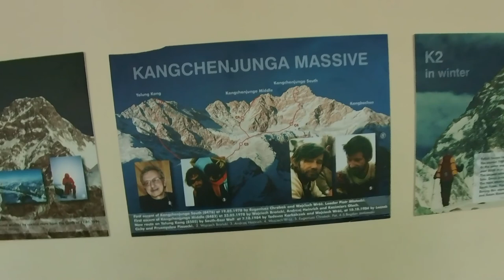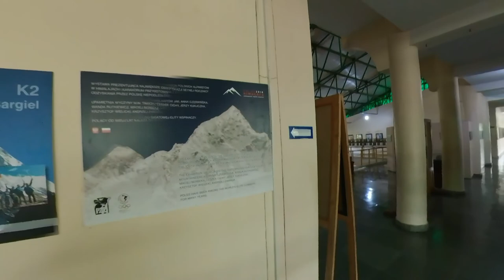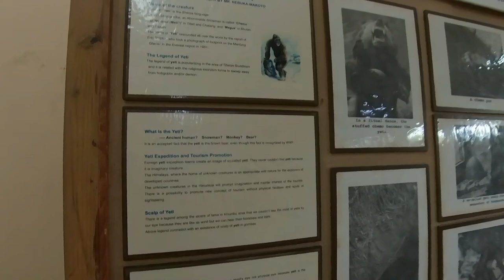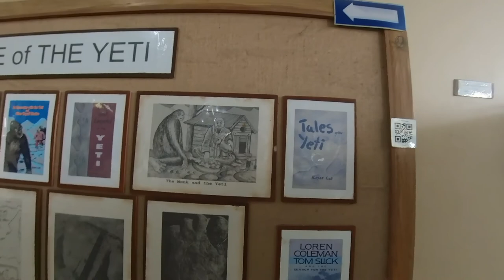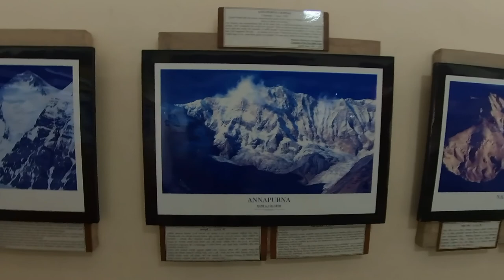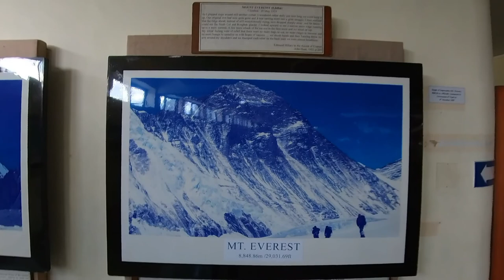NEPAL'S MOUNTAINS HISTORY (INTERNATIONAL MOUNTAIN MUSEUM) 🇳🇵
The museum contains three main exhibition halls: Hall of Great Himalayas, Hall of Fame and Hall of World Mountains. There are exhibits on famous peaks, descriptions of famous mountaineers, the culture and lifestyle of mountain people, flora subscribe and fauna including geology, in an attempt to represent the traditional culture and values of the Nepalese people.

There is also an exhibition about the Yeti, an outdoors "living museum" dedicated to Nepal's indigenous tribes, and a 31-foot replica of Mt. Manaslu.
The museum runs under the direct supervision of Nepal's Department of Archeology.